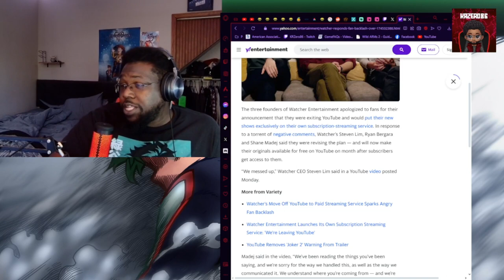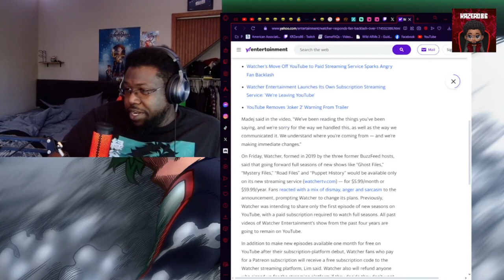You can learn a lot from Big Youtuber's big mistakes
In this video, I speak about some plans for this channel and streaming, but most importantly the recent Youtube Watcher situation.